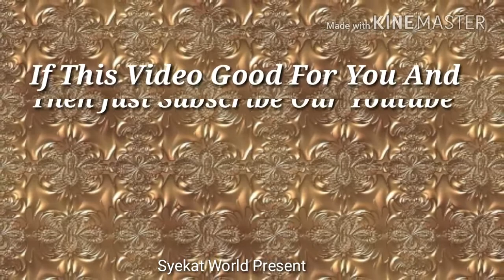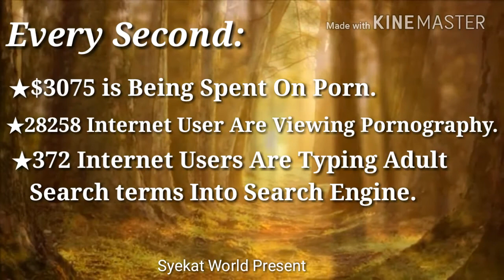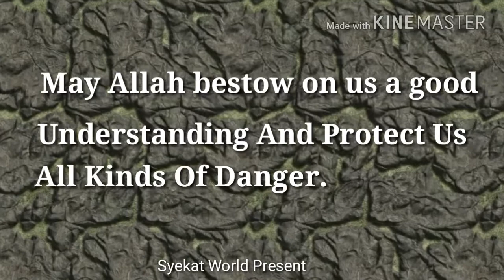Statistics Of Porn Economy In the World.(SW)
Pornography has been show to negatively effect men's attitudes towards women. Pornography users have been shown to have less egalitarian views, but it is unclear whether pornography use is causing this difference or if it is just that less egalitarian men are more likely to use pornography.

However, a piece of research was conducted which had some randomly chosen men view pornography first and then measured where they landed on the "hostile sexism" scale. The men who watched pornography were higher on this scale than the men who didn't. This research suggests that pornography is causing men to become more sexist in their attitude.

Of course, there are many out there who would not be surprised by this research. Many view pornography as degrading and objectifying towards women. Generally speaking, people's beliefs will generally become consistent with their behaviour. So even if a non-sexist man begins using pornography he will generally begin to believe that it is right to objectify and degrade women.

More Affairs
Pornography use reduces relationship commitment. Men who use pornography are more likely to have an affair. It isn't just that cheating men are likely to use pornography, the pornography seems to cause the cheating.

In one experiment some randomly chosen men were shown pornography and, afterwards, these men were more likely to see other women as romantic alternatives. In another experiment a group of randomly chosen regular porn users stopped using pornography for three weeks. At the end of the three weeks these men were more committed to their relationship.

A number of other interesting experiments have been done looking at how porn users are different in relationships. For example, in one experiment porn users were found to be more likely to flirt when chatting online. In another experiment couples were asked to complete a task together and their interactions were videotaped. The couples' interactions were then rated by observers on how committed they seemed. The couples in which the man was using porn were rated lower on commitment than the non-porn couples.